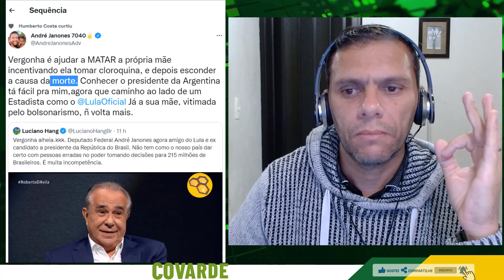Janones fez uma Das Piores Covardias que já ví...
André Janones utilizou o que tem de mais covarde para tentar rebater um Fato que Luciano Hang compartilhou dele